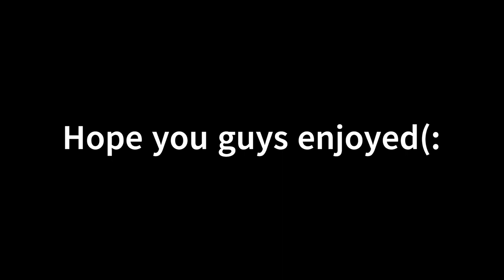Roblox Slap Battles Funny Momments!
Is It Funny?